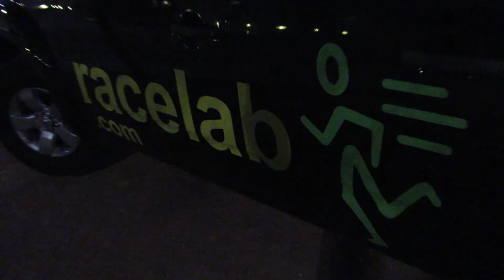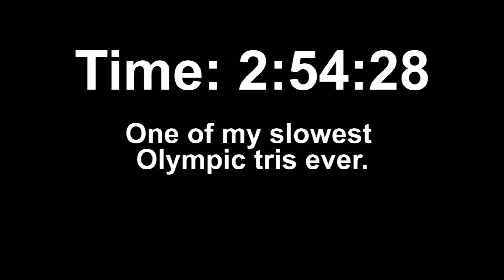Shenanigans 024 | CACTUS MAN TRIATHLON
This event was super fun! The transition was a different place than most Tempe triathlons have been in the past, so that was nice and refreshing. I pushed harder on the bike than I'm used to and was able to hold it together during the run. It was still one of my slowest Olympic triathlons ever, but I had a freaking BLAST!! Definitely need to lose some pounds though... Great way to start the season!!

Shenanigans is my vlog where I document the things I do. From training for triathlons and ultra-marathons, to coaching triathletes and runners, to drinking beer, traveling, and whatever else happens. Follow along!